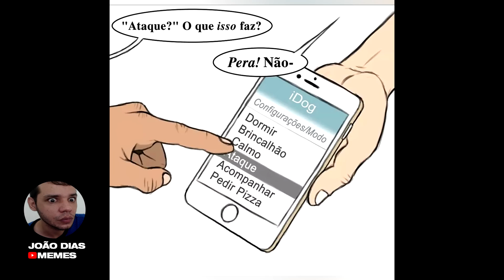Melhores Vídeos de (@joaodiasmemes) - Tente Não Rir - Compilado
Oi Oi tudo bem com vocês? Vocês pediram e de agora em diante, 1 vez por semana eu vou está trazendo compilados com meus vídeos favoritos aqui do canal. Já adiciona a Playlist nos favoritos pra não perder nenhum vídeo!
Eu espero que vocês gostem, tenha um ótimo vídeo.

📢 Se alguma imagem sua aparecer em meus vídeos e você queira que seja removida entre em contato pelo E-mail abaixo. Este vídeo não tem o objetivo de distorcer o conteúdo da obra, mas sim, de agregar valor e expandi-lo.